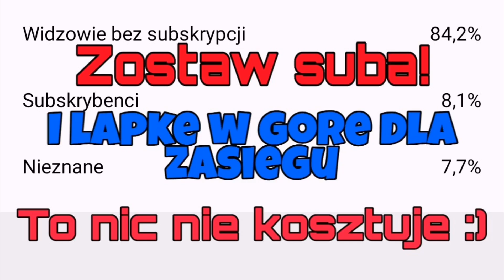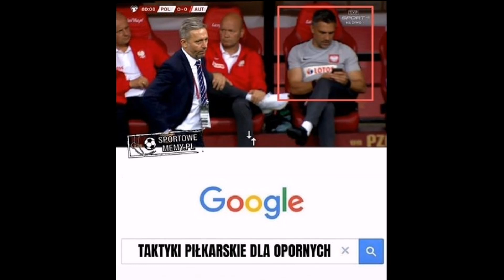MEMY PO MECZU POLSKA - AUSTRIA